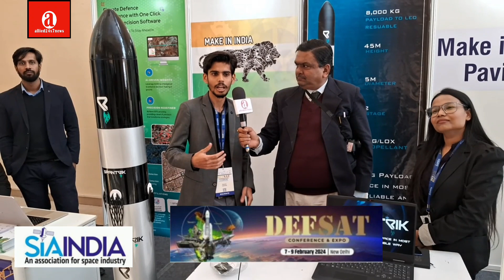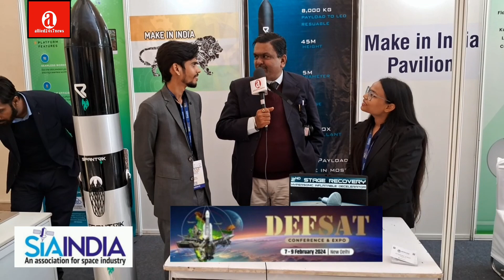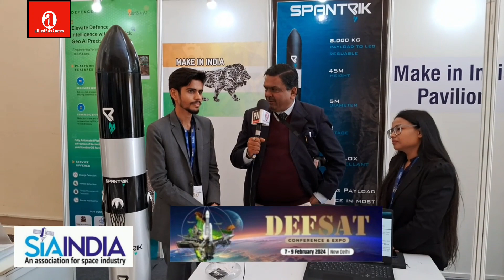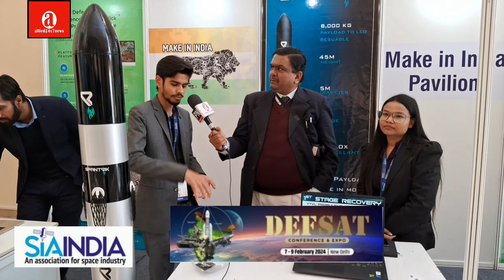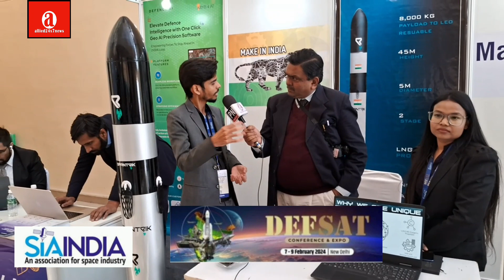defsat2024 SPANTRIK Founders Hitendra n Kajal in Talk with Sanjay Agrawal